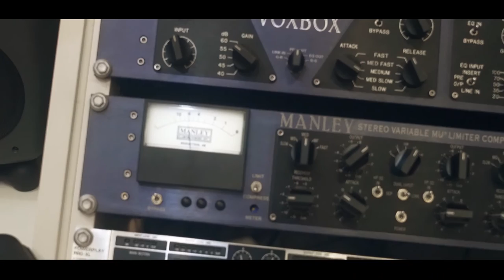Mc Nathan do BM - Não Se Desespera [Web-Clipe Oficial] Prod. DJ Rhuivo.